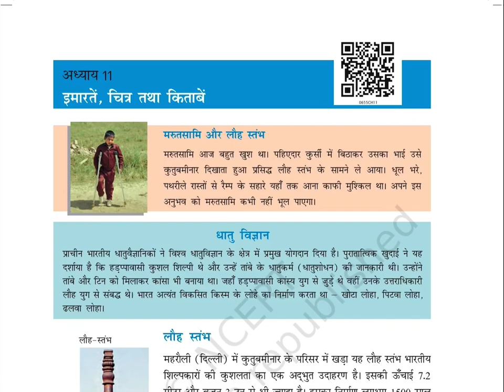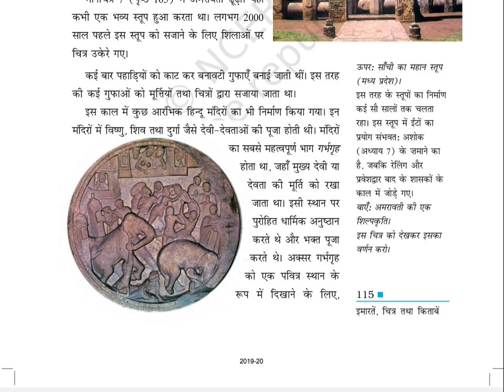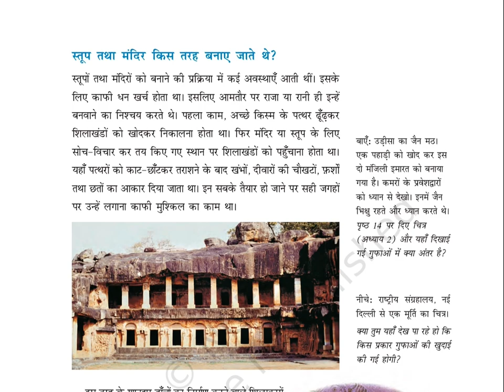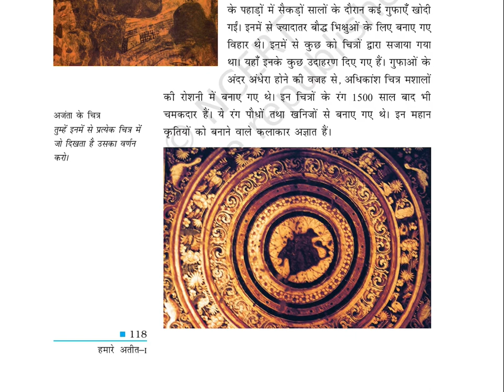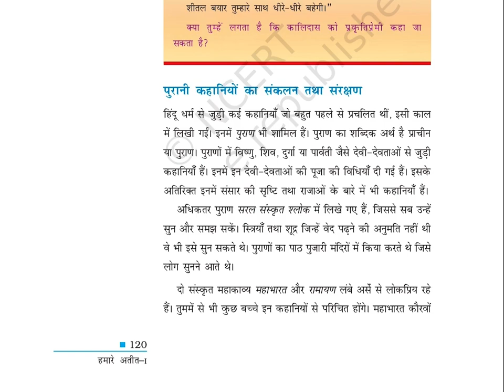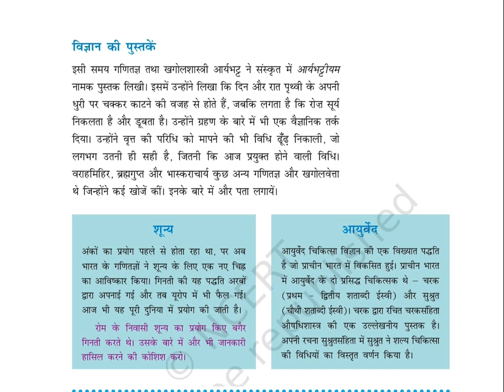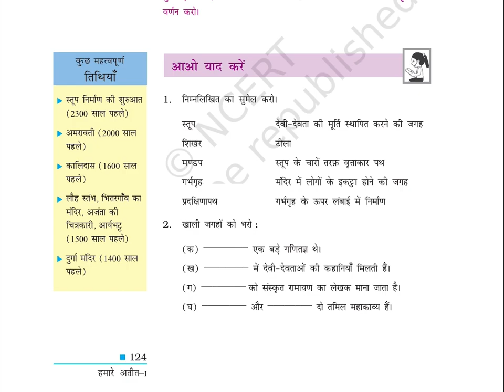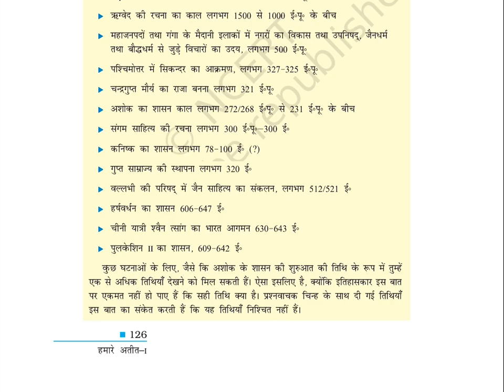इमारतें, चित्र तथा किताबें (Class 6) Chapter 11, HISTORY, हमारे अतीत-1, NCERT​⁠​⁠@ncertvideobook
NCERT_CLASS_6_SOCIAL_SCIENCE_HAMARE_ATIT_1